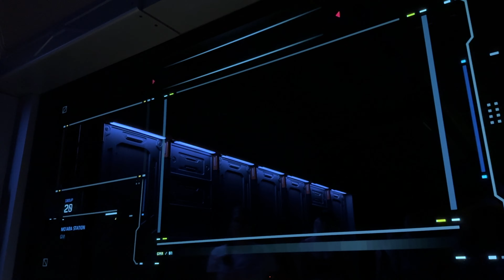Avatar Flight of Passage in 3D 2024 - Animal Kingdom | Walt Disney World Full Ride 4K POV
Located in Pandora – The World of Avatar at Disney’s Animal Kingdom Theme Park, we bond with our own mountain banshee as a Na’vi hunter, on an interstellar expedition, soaring gracefully high above the Valley of Mo’ara. An amazing aerial adventure with breathtaking scenery, we swoop and dive over lush rainforests, waterfalls, and bioluminescent rivers. Away we go!